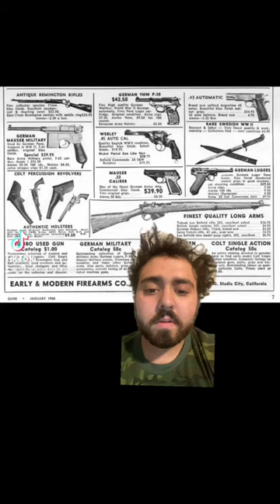guns gun shooting history historyfacts vintage firearms gunsafety viral shorts